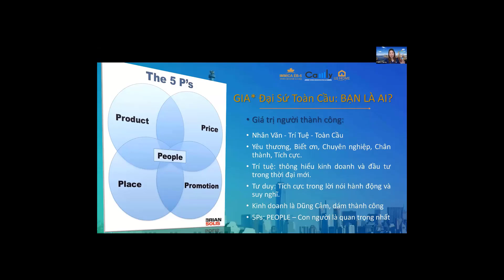GIÁ TRỊ CỦA NGƯỜI THÀNH CÔNG